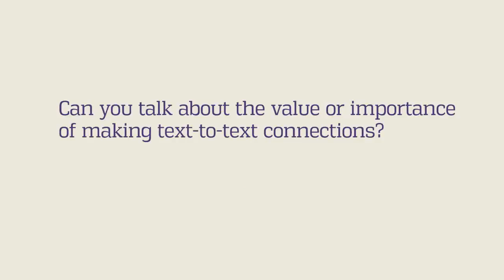Why to Teach Text-to-Text Connections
This short video discusses the importance of teaching students to make reasonable and informed connections within a set of texts.